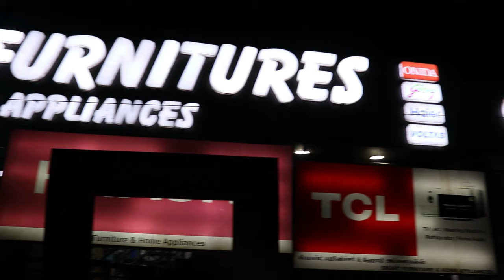கல்யாண சீர்வருசை | Cheapest Furniture Market | தமிழகத்தில் எங்கும் இல்லை | Low Price Furniture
Shop Details
SMART FURNITURE
Address:
bazzar street,
navasakthi nagar
Vandalur - Oragadam - Walajabad Road
Padapai Tamil Nadu 601301,